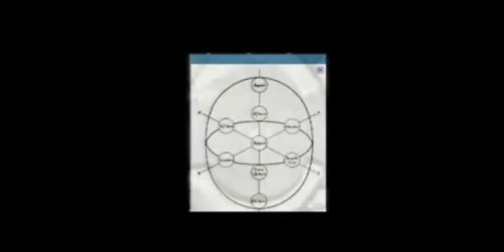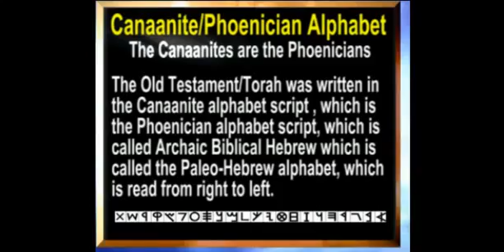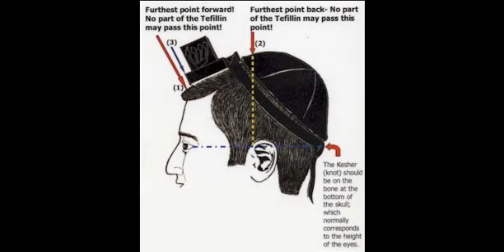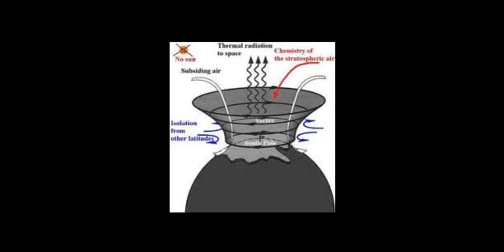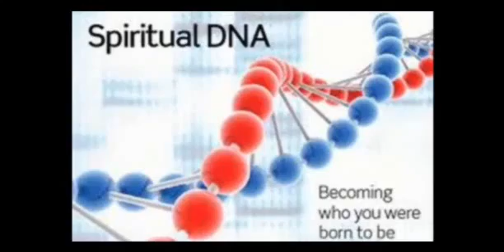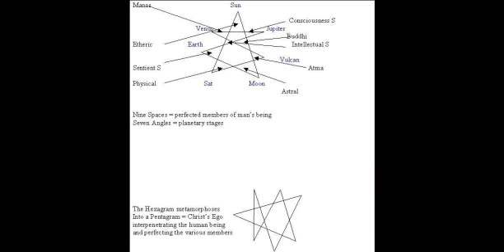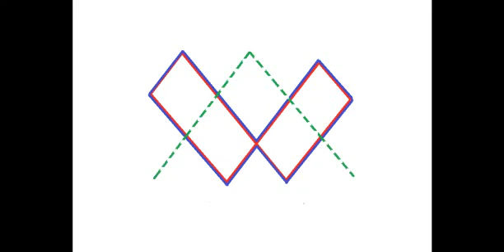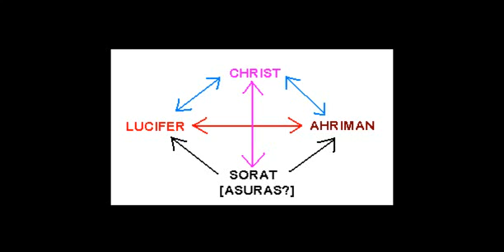Secrets of Saturn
Originally uploaded by Rooshic

Visit and thank them for this awesome video.